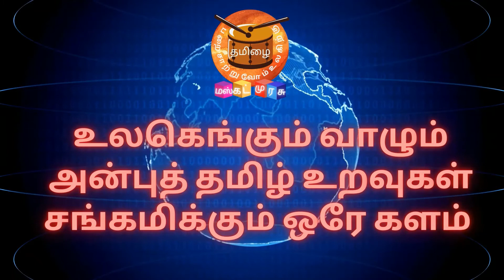மஸ்கட் முரசின் - BEST CHANNEL FOR MOVIE LOVERS | Action Popcorn | Muscat Murasu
உங்களின்
நன்றி !